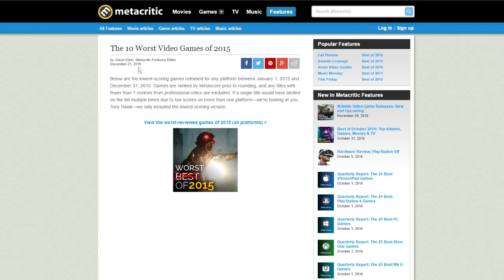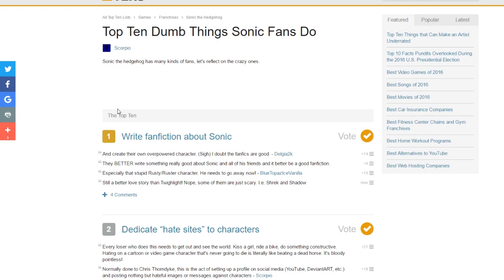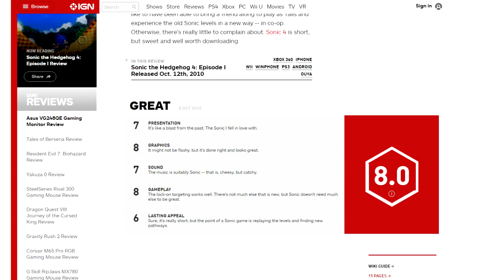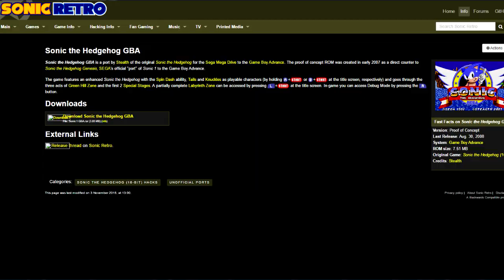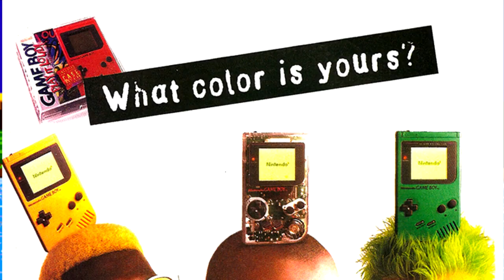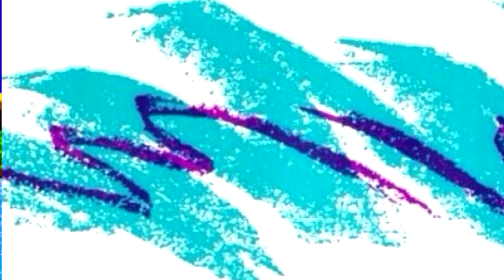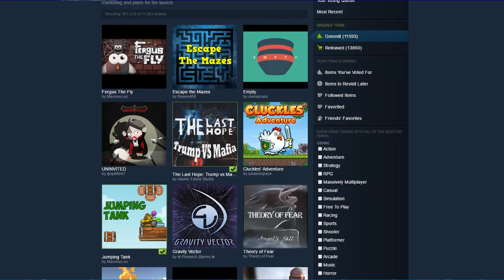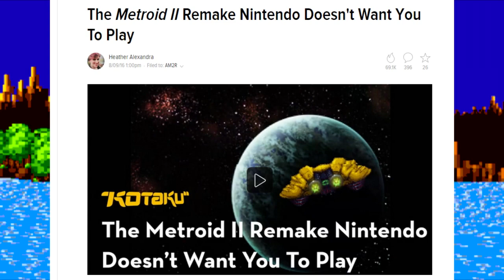Game Apologist - Sonic the Hedgehog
Welcome to the extra long, extra amateur pilot episode of the Game Apologist! Every episode we look at a bad or controversial video game and squeeze out as much enjoyment as possible while turning a blind eye to the many horrific downsides.

We kick off with one of the most divisive game series to ever exist: Sonic the Hedgehog. While the blue blur certainly has more than a couple titles worthy of examination on this show, the original Genesis games are still considered gaming masterpieces...right?

With more and more of gaming media turning up their noses at even the best of the series, we have to go back to the very beginning and ask: Was Sonic ever good?

I'm still brand new at this Youtube thing, so please forgive any shoddy editing/recording/etc. as I get the hang of things. I also just now realize that I did not do a good job of sourcing any of this material, so please drop me a line if you see some work of yours that needs some props or whatever the case is. Almost all of this stuff was from Google image searches.

Please let me know what you think, about this game, the show, or what you'd like to see in the future!